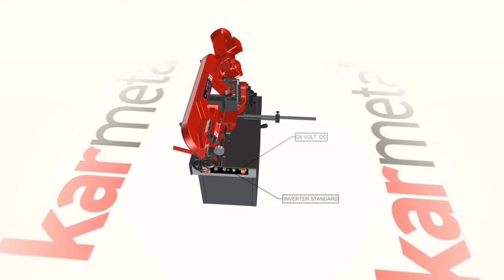KMT 220 CRAFT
KMT 220 CRAFT Manuel Döner Göbek Şerit Testere Makinesi
KMT 220 CRAFT Manual Miter Band Saw Machine